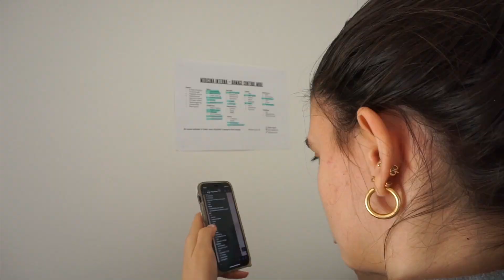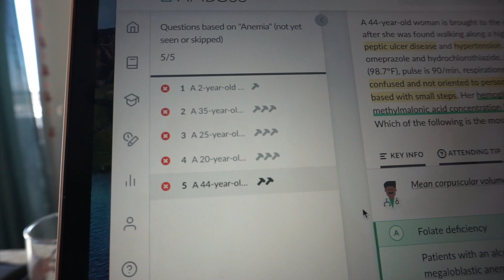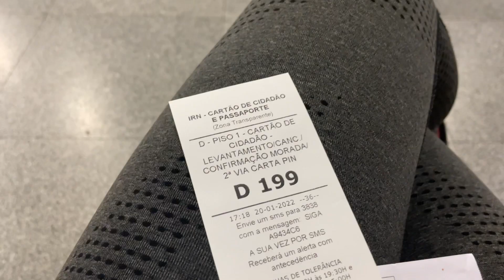Oral de Medicina Interna e roupa em 2ª mão | MedVlog #13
Novos vídeos todos os sábados!

Beijinhos! 😉

⏱Timestamps:
0:00 Intro
0:33 5ª-feira
3:45 Mini haul 2ª mão
7:12 Oral
9:22 Sábado